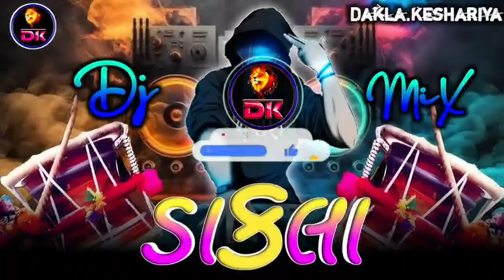dj dakla 2024 || remix dj dakla || meldi maa na dakla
for purposes such as criticism, comment, news reporting, teaching, uh scholarship, and research,